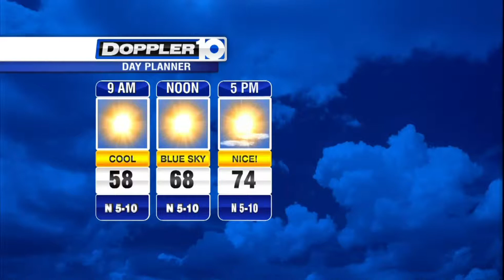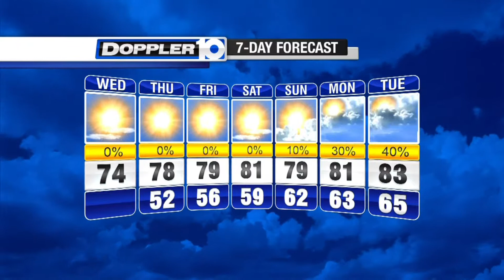Wednesday Forecast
Temperatures cool and skies remain sunny.